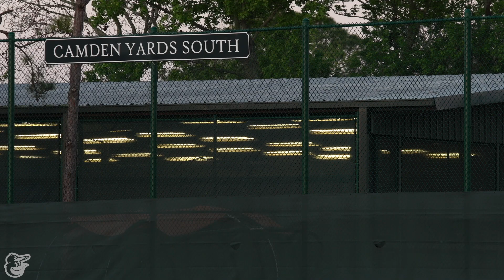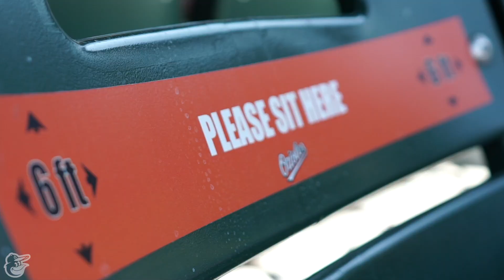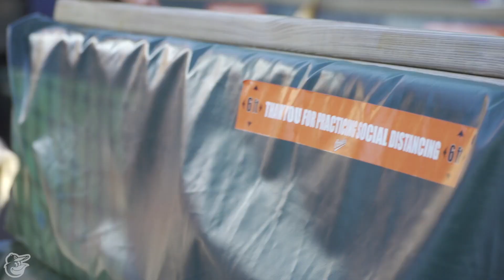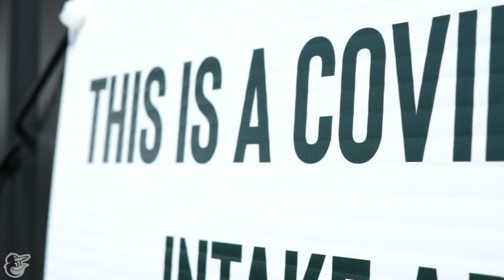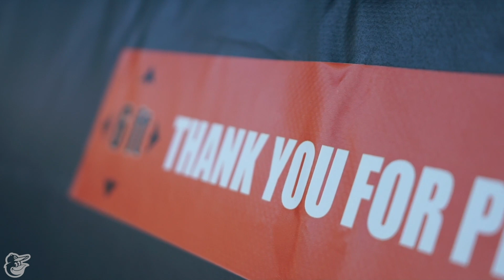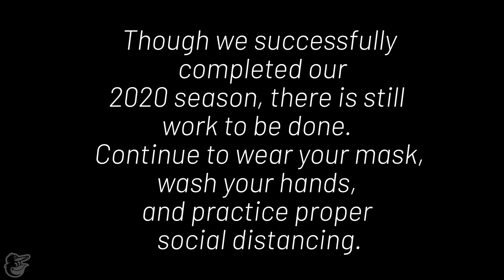Baltimore Orioles’ COVID-19 Health & Safety Measures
Step inside the Orioles’ clubhouse to get an exclusive look at the Orioles and MLB’s health and safety protocols in place at Oriole Park at Camden Yards for the 2020 season.